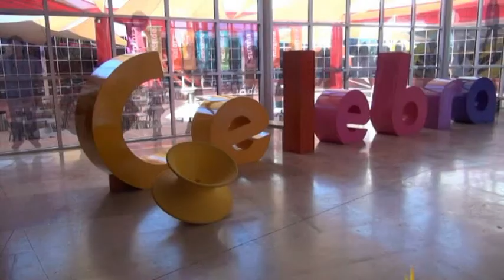Rodanoticias ´´Tormenta´´ Evelyn y Derek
Reporteros Evelyn y Derek
Exhibición Tormenta
Entorno Natural